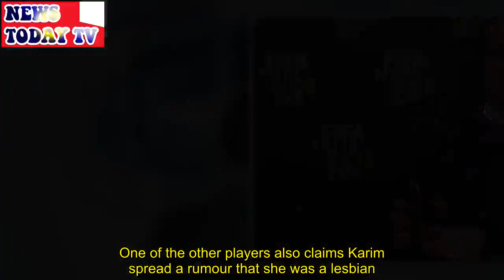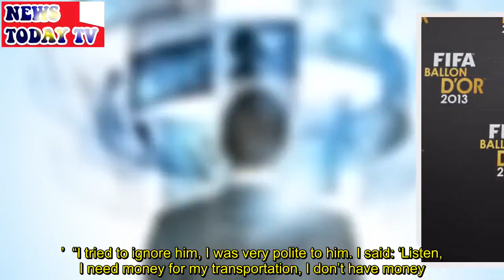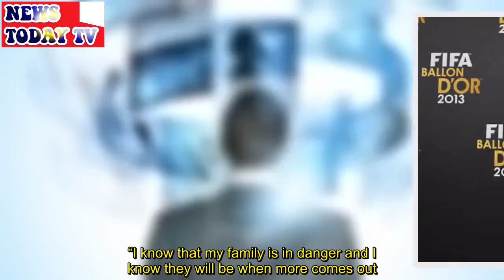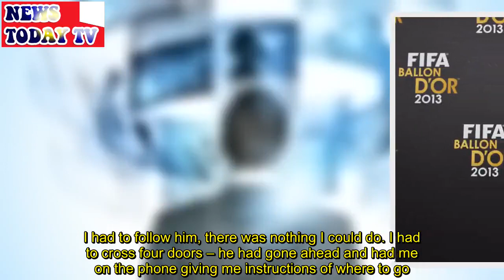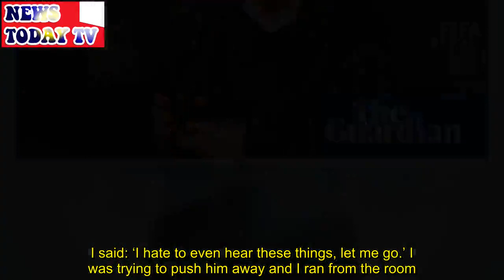‘There was blood everywhere’: the abuse case against the Afghan FA president